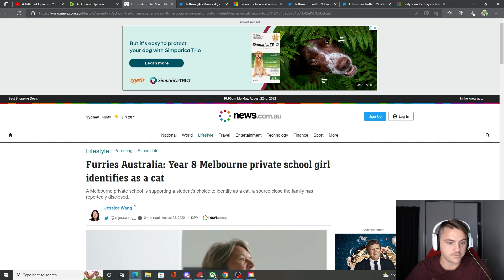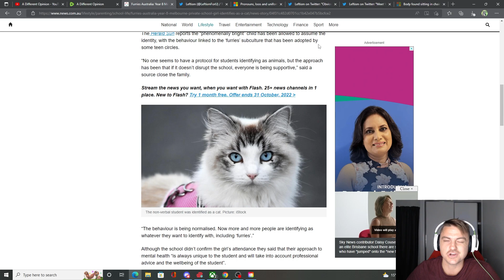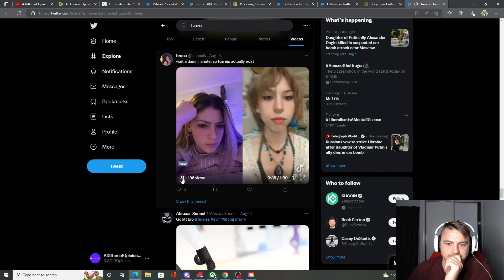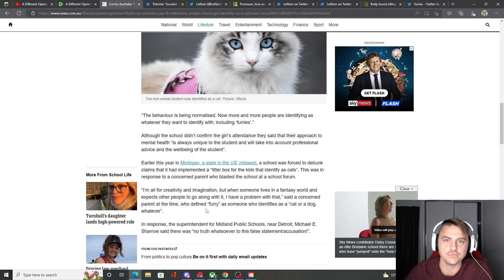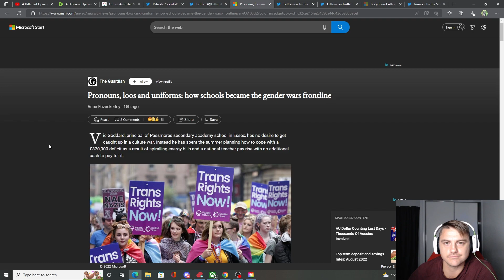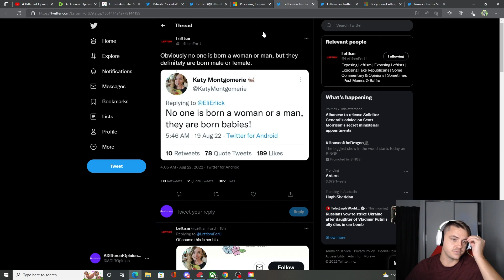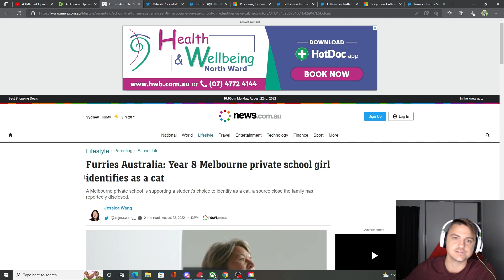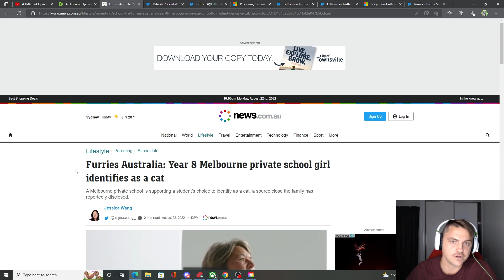Private School Girl identifies as a CAT! "Furries"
What has happened to "Society"?